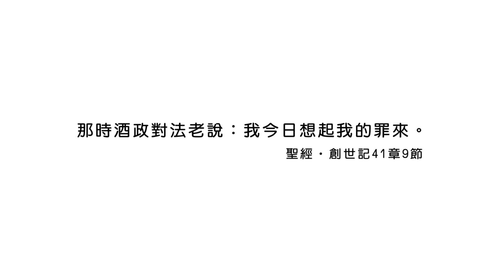20180611恩典365 - 築夢-約瑟 - 想起的恩典 : 忘記 想起都是神的恩典